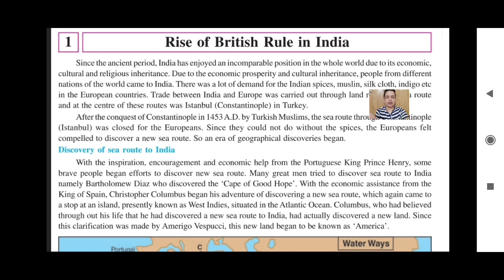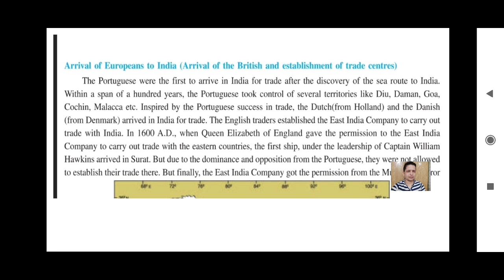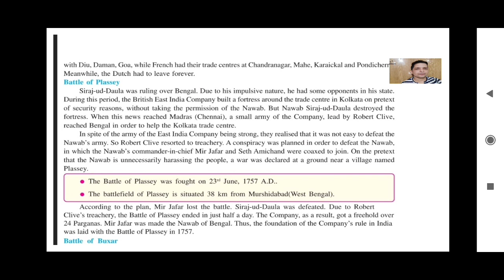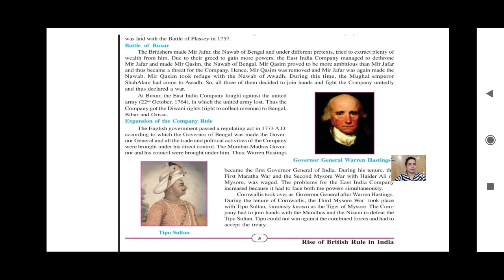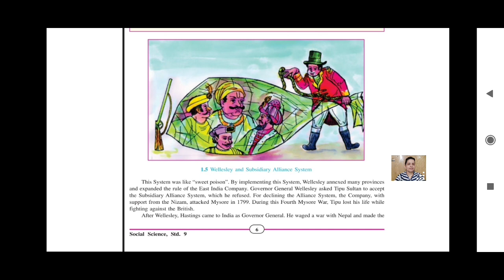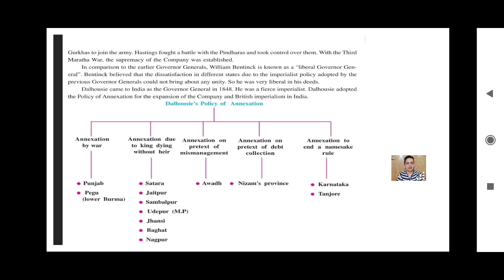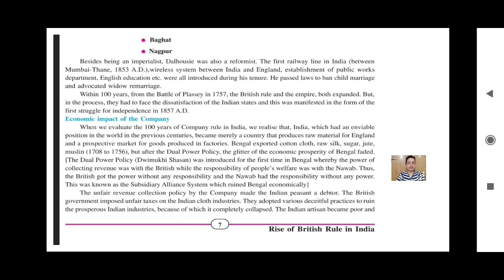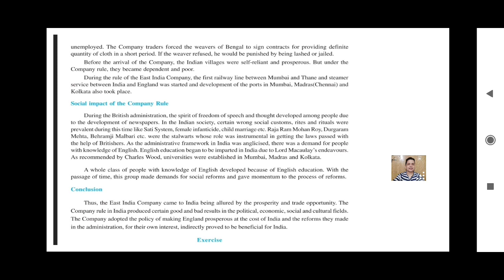STD 9 CHP 1 Rise of British Rule in India